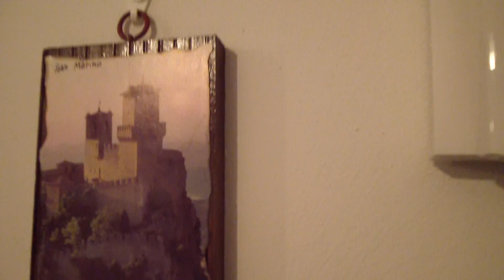La mia prima casina/departame home tour.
la mia prima casina scusatemi per come ho ripreso... giuro che questa dove abito ora sara fatta mooooooolto meglio ;-)